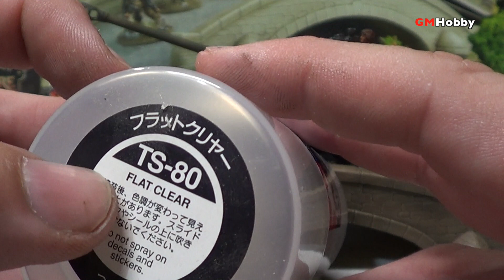De Pintada! Bolt Action y Black Powder - Stone bridge (español)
En este video pintamos el puente de roca de Warlord Games! Utilizamos técnicas de aerógrafo para escenografía.